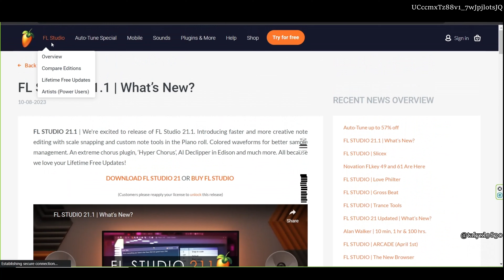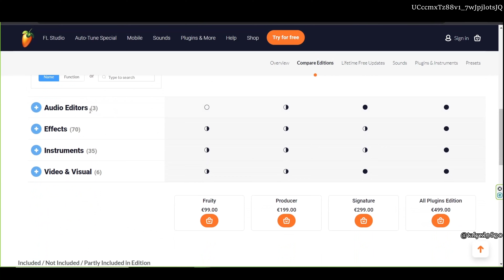FL Studio 20/21 Descargar full Espanol 2023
FL Studio 20/21 full Espanol 2023